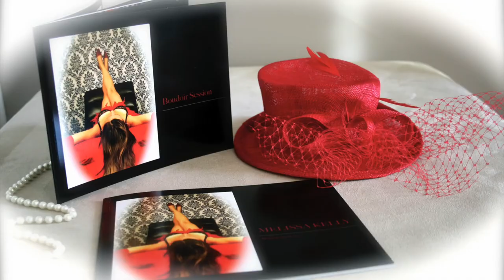MELISSA KELLY Boudoir Photographer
MELISSA KELLY Boudoir Photographer offers one to three hour in studio or offsite boudoir sessions. Your boudoir experience will be a memorable one, whether you prefer a private and intimate session or perhaps are planning a bachelorette or girls night where the boudoir studio is brought to you. These intimate and relaxing sessions are guaranteed to make you feel comfortable and confident no matter your age, shape or size. Accessorizing with elegant boudoir props and classy backdrops make for beautiful photographs for yourself or significant other.  Hair and make up assistance can also be provided. MELISSA KELLY Boudoir Photographer provides you with high quality packages and print options such as photo books, calendars, photo greeting cards and different sized prints. Experience your inner goddess and walk away feeling proud and sexy!!!